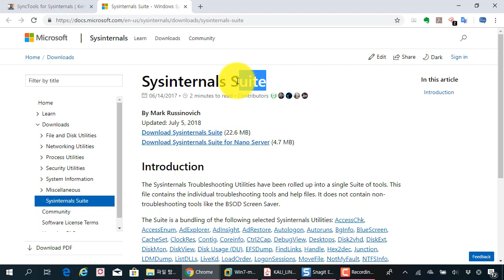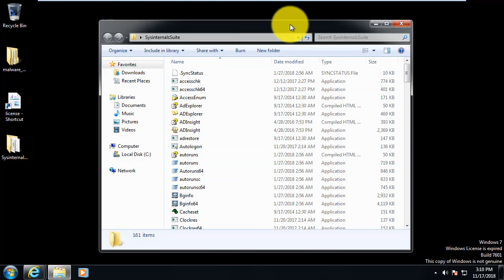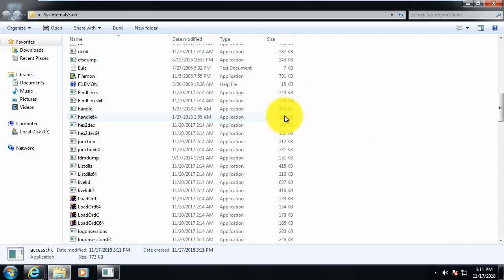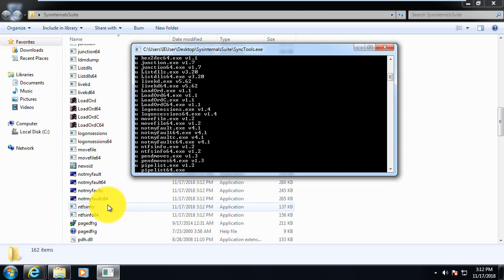(침해대응, 악성코드) SyncTools를 이용하여 sysinternals 도구를 최신버전으로 유지!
보안프로젝트 )에서 제공하는 IT보안 무료강의입니다. 이번 주제는 "(침해대응, 악성코드) SyncTools를 이용하여 sysinternals 도구를 최신버전으로 유지!" 입니다.

SyncTools 다운로드 페이지는 아래 URL 주소입니다.